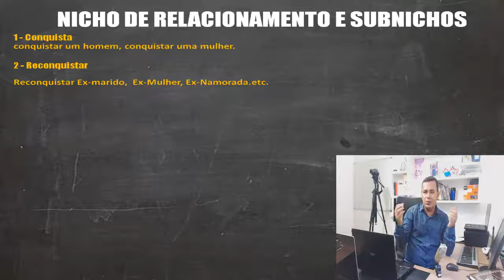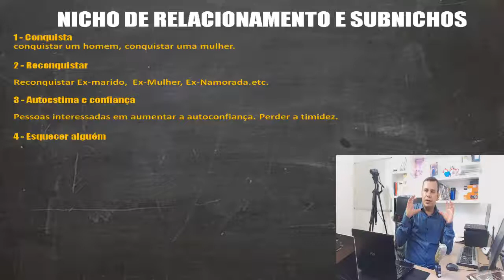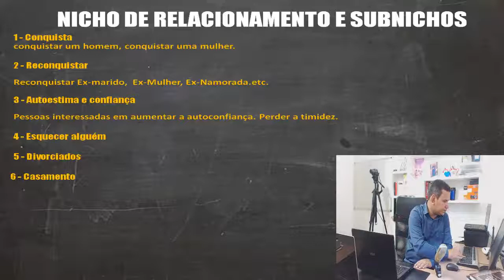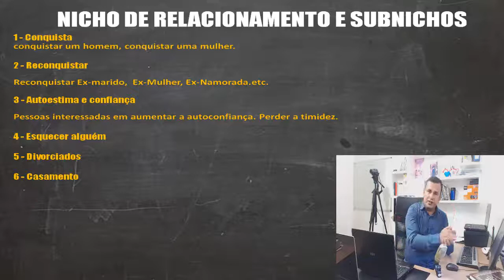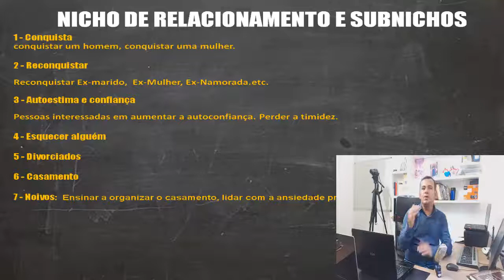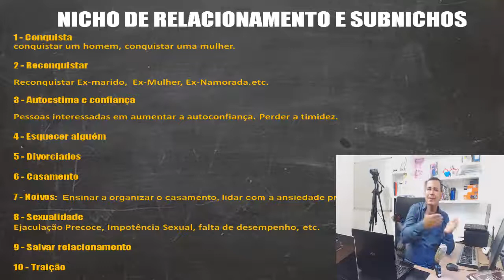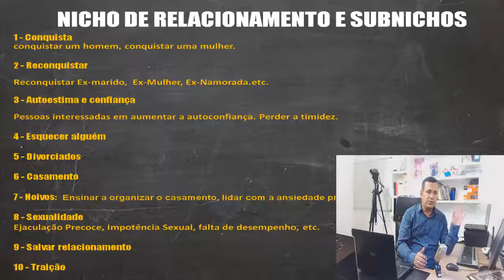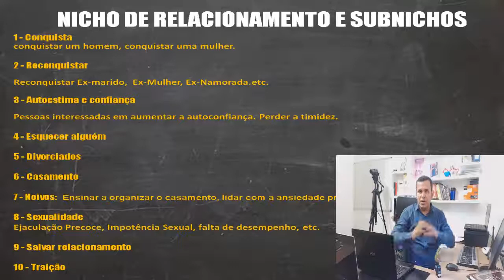Os10 Subnichos Mais Lucrativos Dentro do Nicho de Relacionamento.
Os10 Nichos de Mercado Mais Lucrativos Sobre Relacionamento.

No vídeo de hoje eu vou falar sobre 10 Subnichos lucrativos no nicho de Relacionamento. Esse Nicho de Relacionamento está entre os 3 mais rentáveis que existe.

Aqui eu já listei 10 Subnichos lucrativos para você entrar e fazer muita grana.

Na plataforma Hotmart, Eduzz e Monetizze existem centenas de produtos que vocÊ pode se afiliar e promover para essa audiência.

1 - Conquista
conquistar um homem, conquistar uma mulher.

2 - Reconquistar

Reconquistar Ex-marido,  Ex-Mulher, Ex-Namorada.etc.

3 - Autoestima e confiança

Pessoas interessadas em aumentar a autoconfiança. Perder a timidez.

4 - Esquecer alguém

5 - Divorciados

6 - Casamento

7 - Noivos:  Ensinar a organizar o casamento, lidar com a ansiedade pré-casamento, etc.

8 - Sexualidade
Ejaculação Precoce, Impotência Sexual, falta de desempenho, etc.

9 - Salvar relacionamento

10 - Traição